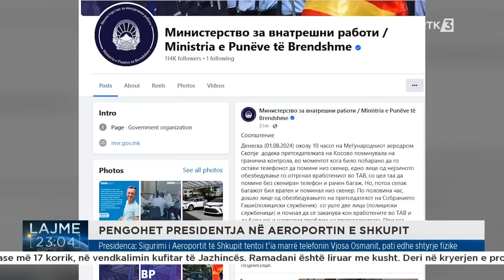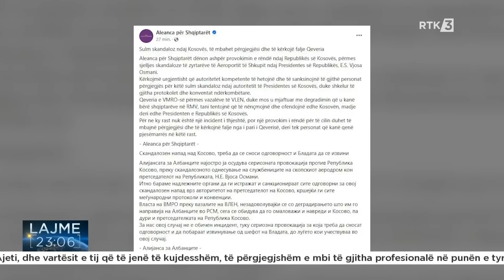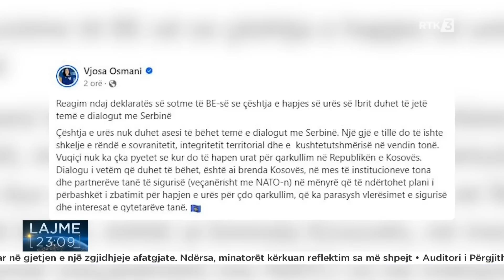Lajme 23:00 01.08.2024